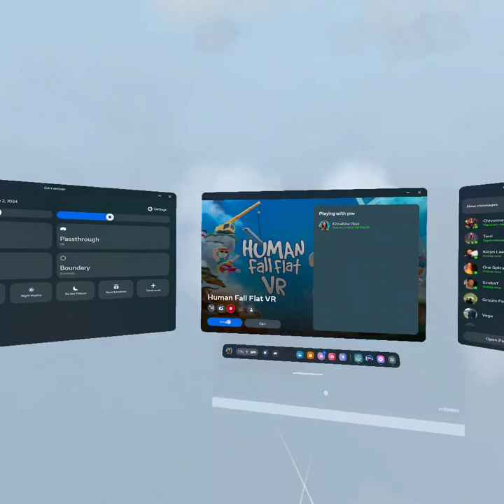Human Fall Flat VR with @Chivonne - Hilarious!